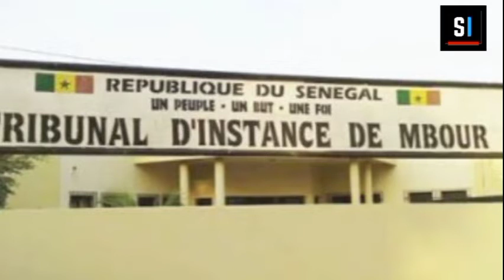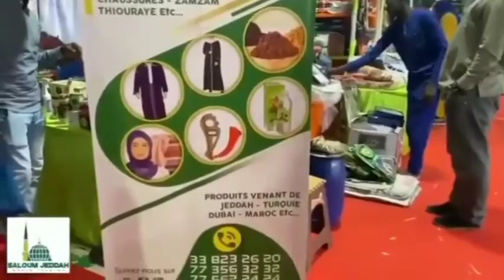Tunkup Xabaar Yi Bîr Rêw Mi Ak Bitim Rêw